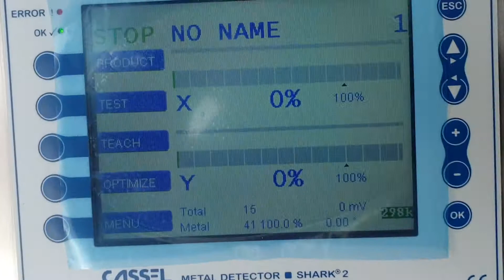OFI SHARK BRC Metal Detector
The OFI Shark BRC metal detector is a market leading Inspection system developed by the Cassel Group from Germany.